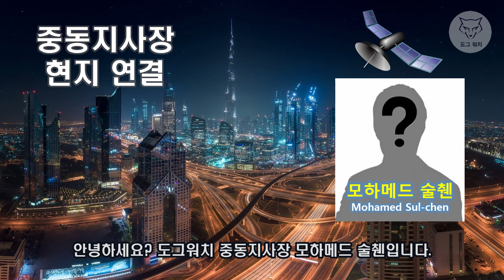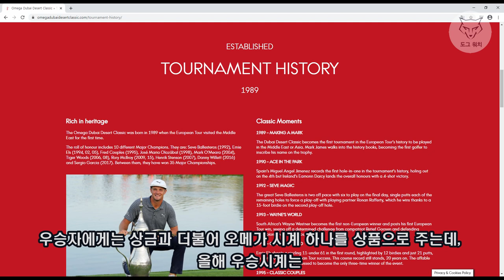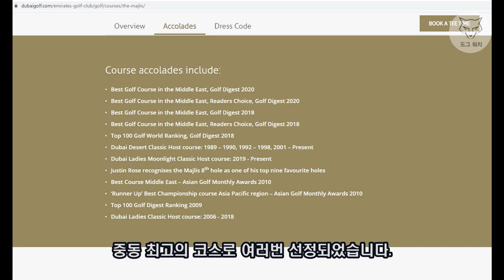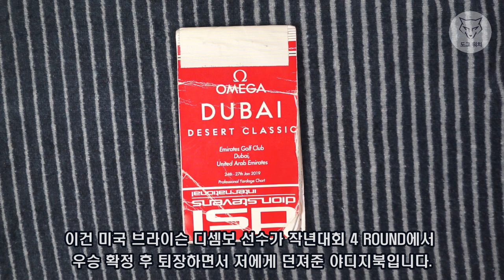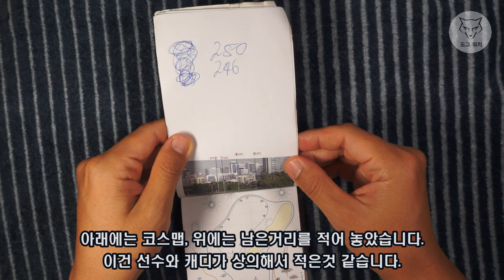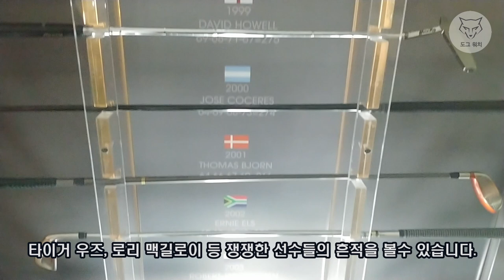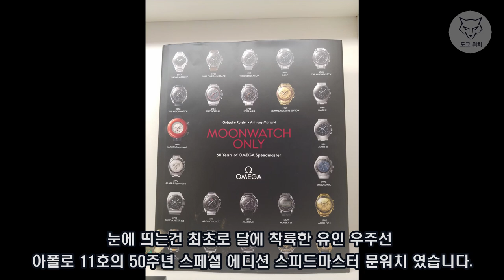[도그워치 스토리#2] 오메가 후원 최대 골프대회 현지 참관후기 2020 두바이 데저트 클래식 유러피언 투어 이태희, 왕정훈, 루카스 허버트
안녕하세요 도그워치입니다.
구독자 11명 특집편성 도그스토리 두번째 두바이 해외로케
오메가 후원 최대골프 투어대회 '2020 오메가 두바이 데저트 클래식'
도그워치 중동지사장 현장 참관 생생후기 영상입니다.
모하메드 술췐님 데뷔영상이니 많은 응원 부탁드립니다.